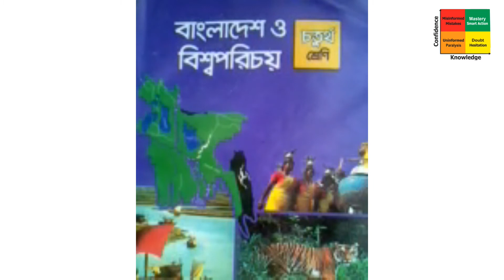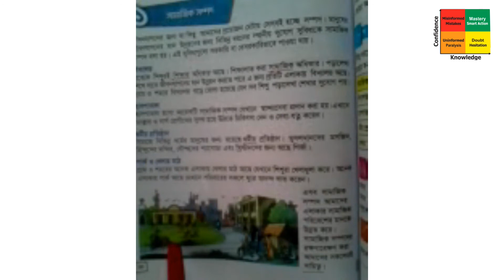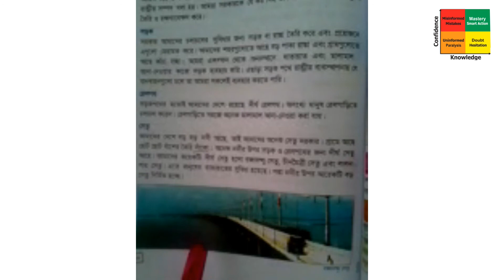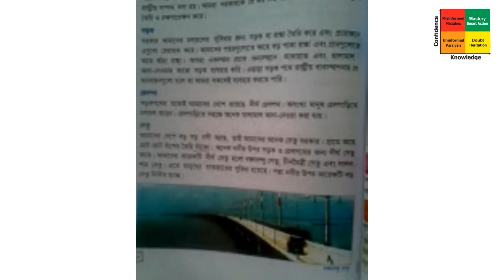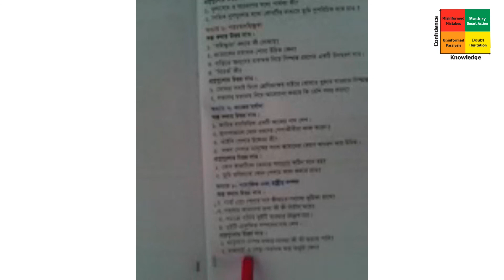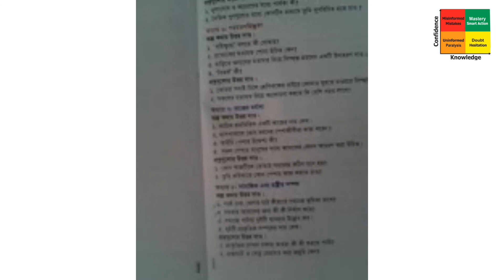শ্রেণি: ৪র্থ (বাংলাদেশ ও বিশ্বপরিচয়) অধ্যায়- ৮, পাঠ- ১ ও ২ || বাংলা ভার্সন || AFSC 2020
অনলাইন ক্লাস (বাংলা ভার্সন)
শ্রেণি: ৪র্থ
বিষয়: বাংলাদেশ ও বিশ্বপরিচয়
অধ্যায়- ৮, পাঠ- ১ ও ২
শিক্ষক: আশিক আহমেদ